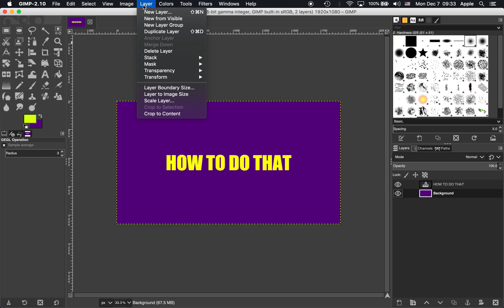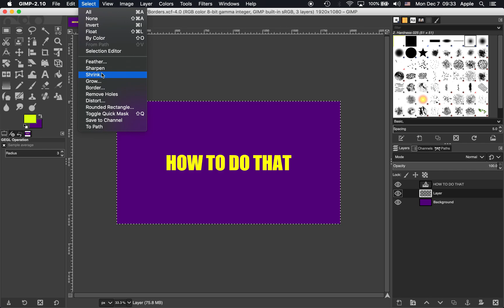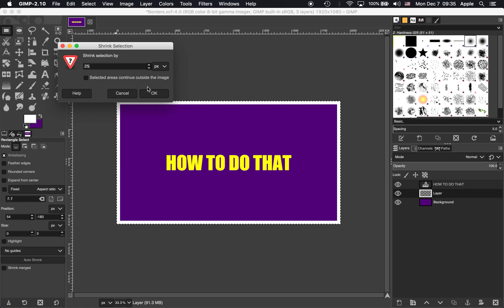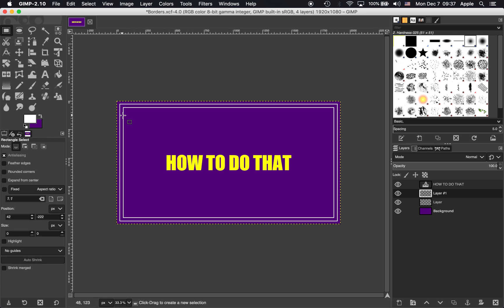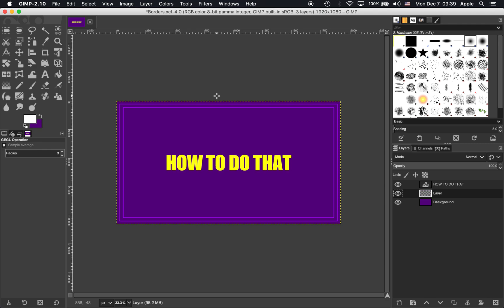How to Add Borders to Images in Gimp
In this tutorial, we are looking at how to add borders to your images in GIMP. These 3 techniques are incredibly useful for framing photographs online, designing business cards, websites, logos, menus, signs, and all sorts of other graphic design.

This video shows GIMP 2.10.12 - The best free, open-source graphic editing suite.
Let me know if you have any more tutorial requests in the comments.

1. Azido 88 - Venus
2. Azido 88 - Primavera